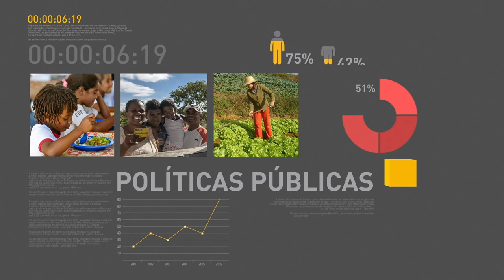Prévia da inflação oficial fica em 0,16% em junho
REPÓRTER NBR 10H - 23.06.17: Índice Nacional de Preços ao Consumidor Amplo 15 (IPCA-15) fica em 0,16% em junho. Durante visita oficial à Noruega, o presidente  Michel Temer, ressaltou os esforços do governo brasileiro no combate ao desmatamento no País.  E mais: setor de alimentação e bebidas registra queda nos preços 0,47% em junho.